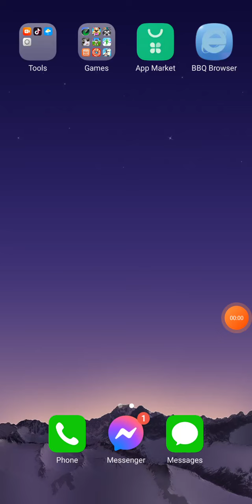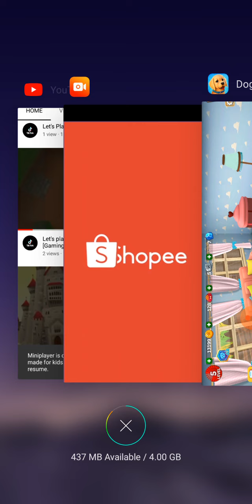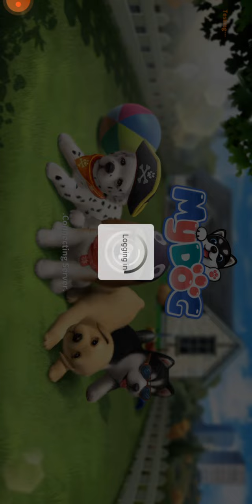Let's Play My Dog Game [GamingChannel]